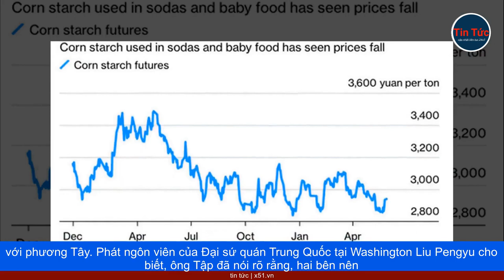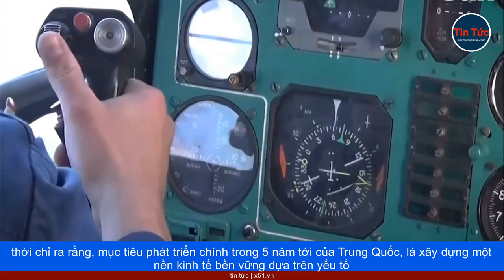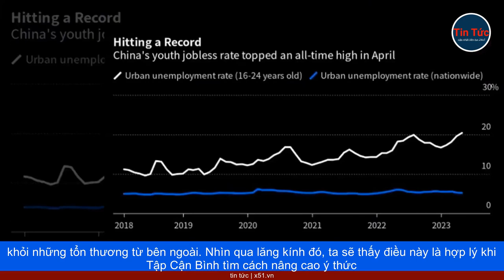CHUẨN BỊ CHO "TÌNH HUỐNG CỰC ĐOAN NHẤT" KHÔNG CHỈ DỪNG Ở CHÍNH TRỊ MÀ LAN SANG CẢ KINH TẾ - TRUNG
Khi Bắc Kinh và Washington thận trọng khôi phục trao đổi cấp cao, thì ông Tập Cận Bình đẩy mạnh nỗ lực củng cố Trung Quốc trước "những kịch bản cực đoan nhất".